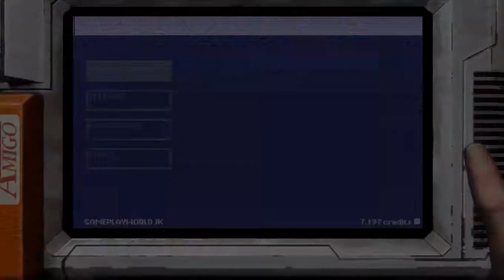Rebel Galaxy Outlaw - Gameplay Part 10 - Story Quest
Rebel Galaxy Outlaw - Gameplay continue